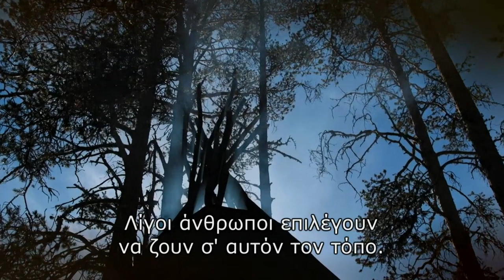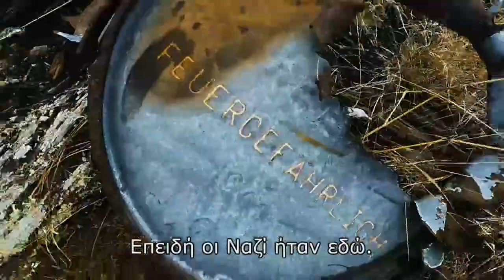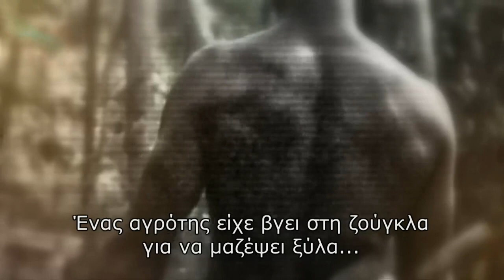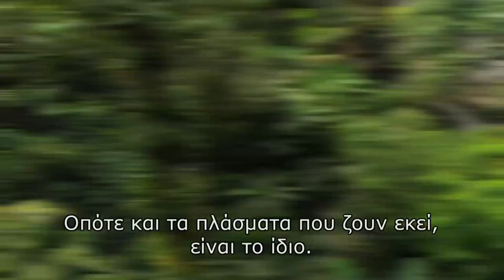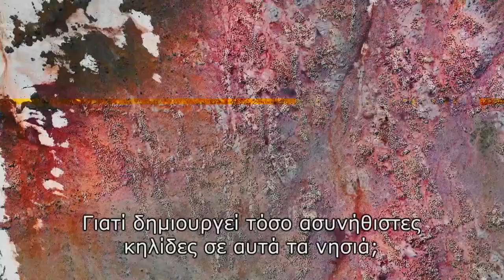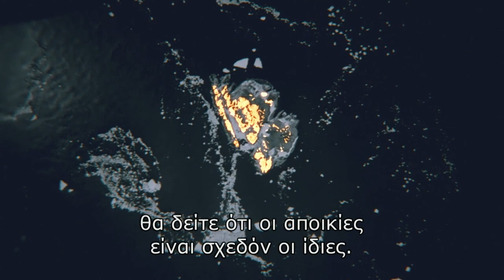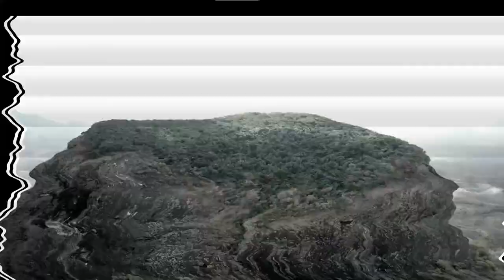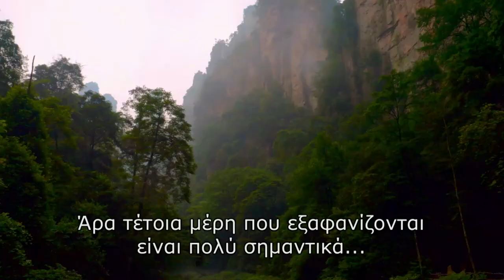ΜΥΣΤΗΡΙΑ ΑΠΟ ΨΗΛΑ - Απρόσιτα Μέρη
Δορυφορικές εικόνες αποκαλύπτουν περίεργα σημάδια στις απομακρυσμένες περιοχές της Βόρειας Φινλανδίας, drones βρίσκουν έναν μυστηριώδη φυσικό κόσμο στα βάθη μιας βιετναμέζικης σπηλιάς, τα μυστικά της Ανταρκτικής πλέον γίνονται γνωστά και ένας χαμένος κόσμος στη Μοζαμβίκη ανοίγει ένα νέο παράθυρο για το μέλλον.